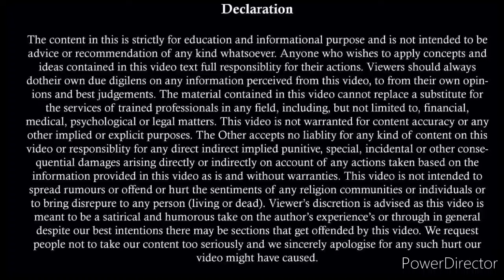पति पर लगा Maintenance हुआ Zero | Maintenance Judgement 2024 In Husband Favour | Husband Disability